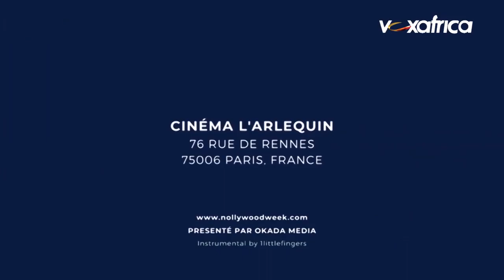CULTURE : NOLLYWOOD WEEK, UNE VITRINE POUR LE CINÉMA AFRICAIN À PARIS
NOLLYWOODWEEK UNE VITRINE POUR LE CINÉMA AFRICAIN À PARIS